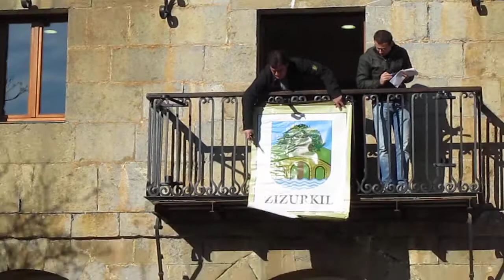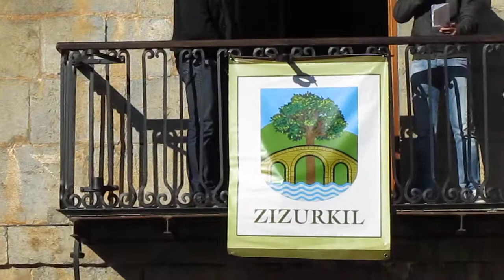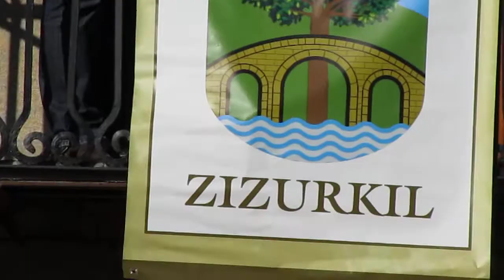Zizurkilgo armarri berriaren aurkezpena, bertsotan